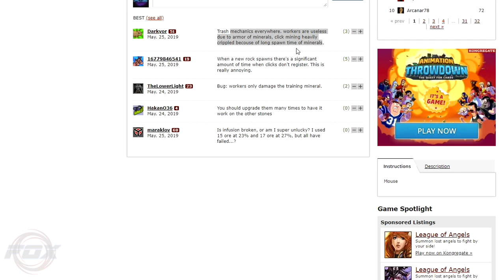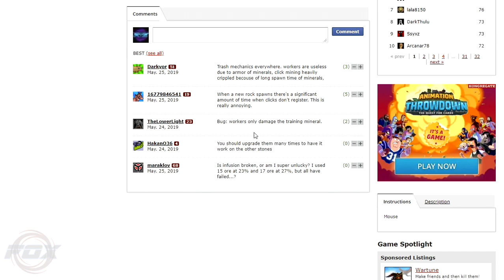#1 Precisava de remaster... - Idle Mine EX 2 Remastered (Kongregate)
Saudações Pessoal!

Idle Mine EX 2 Remaster é o jogo refeito de mineração por cliques e compra de mineradores para ganho automático. O mesmo tem disponível para android e já é bem conhecido.
É um pouco lento e necessita de alguns "QoL", porém, temos que esperar e ver o conteúdo que, pode, ser lançado para o mesmo, tornando ele um bom jogo para se passar o tempo!

Fox!